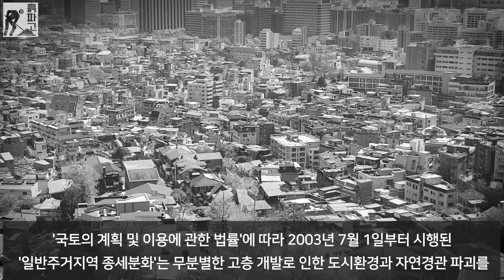[디따 흙파고] 일반주거지역 종세분화 알아보기 / 디따